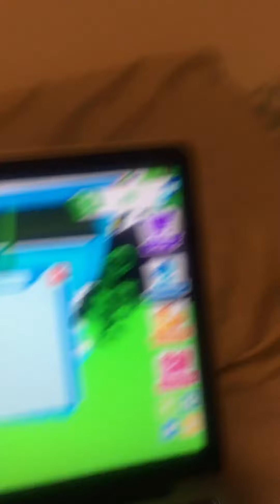She did what!